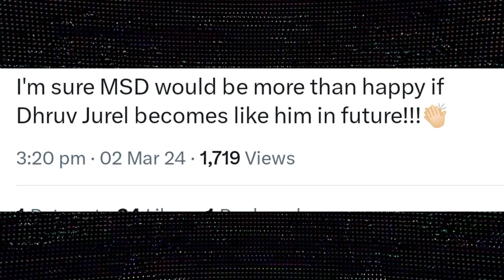Please Stop This 😳😳Dhruv Jurel Father on Ms Dhoni | Dhruv Jurel Cricket News Facts